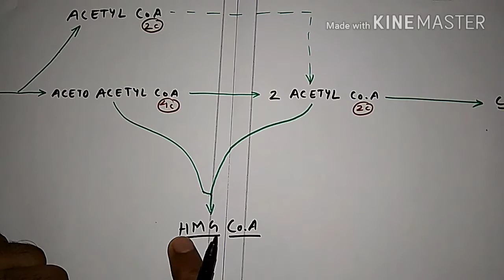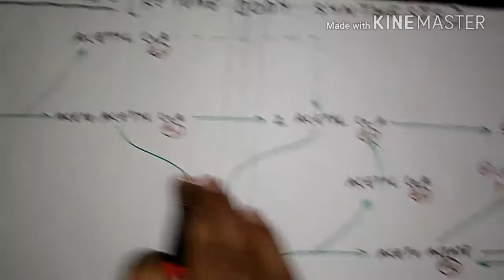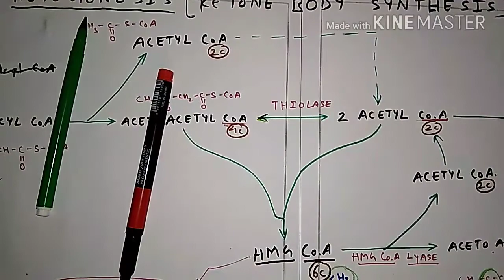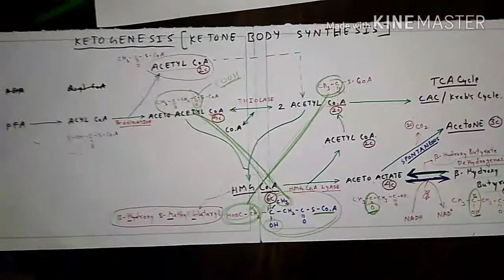Ketogenesis | Part 2 | Ketone Bodies Synthesis | TCML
■ Suggested Video 😊

TCML Team 🍃